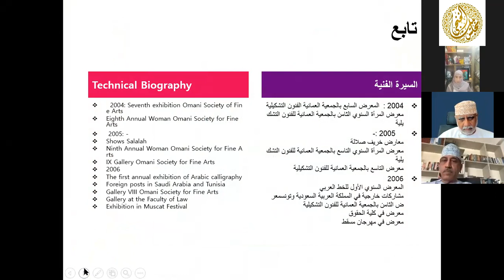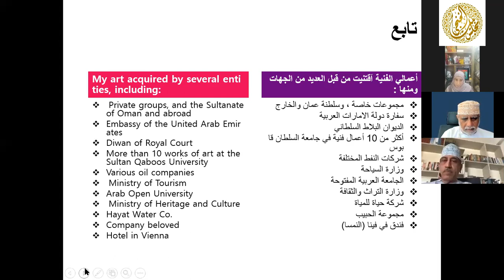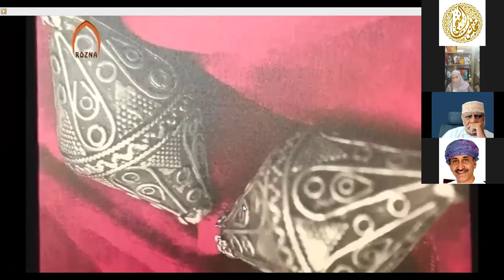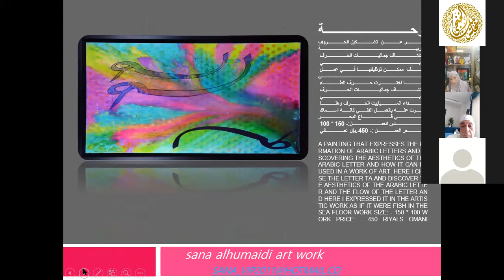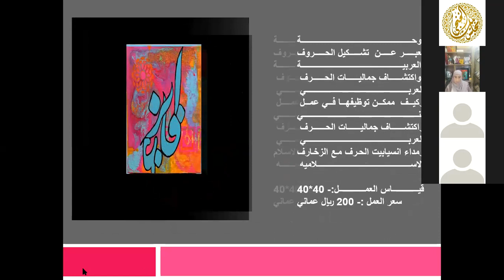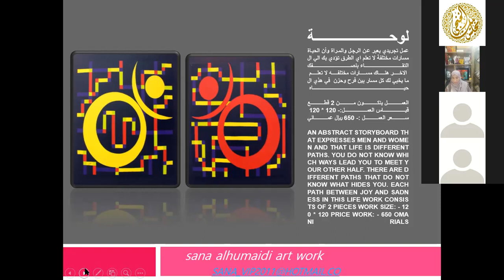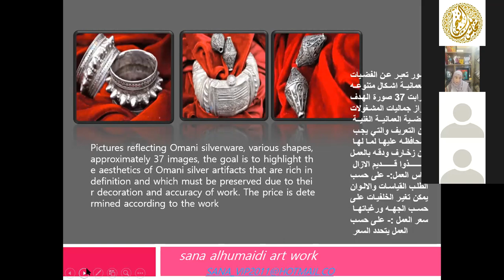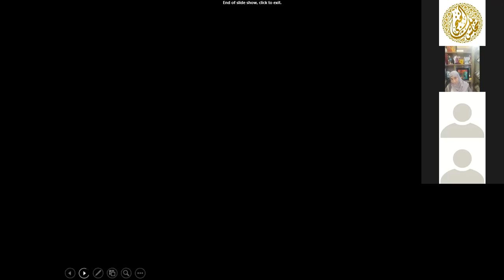Majlis Al Khonji - ثقافة الفن التشكيلي ورسالته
موضوع الجلسة: ثقافة الفن التشكيلي ورسالته
الضيفة المتحدثة: الفاضلة / سناء سعيد الحميدية ، فنانة تشكيلية

محاور الجلسة
مسيرة الفنانة -
الفن التشكيلي / رسالته / أهميته -
التحديات التي يواجها الفنان -
الفرص الاستثمارية -
الأبعاد الاقتصادية -